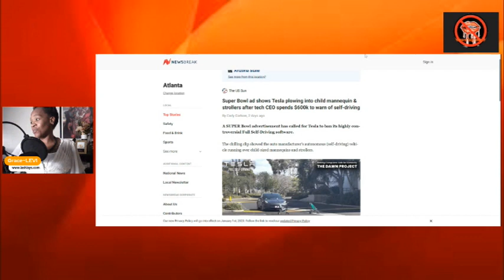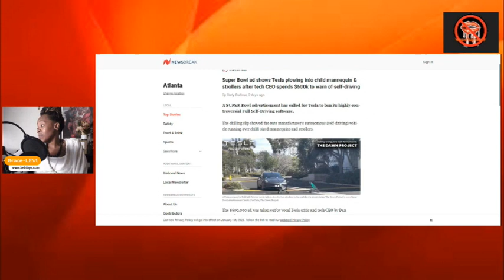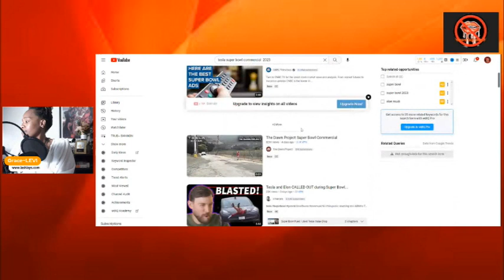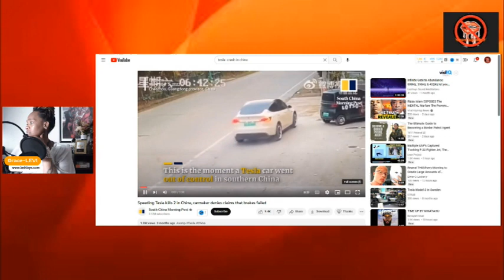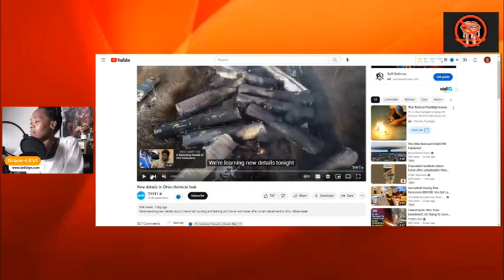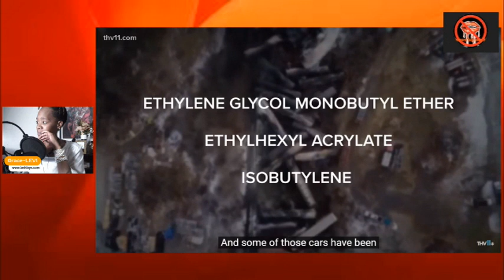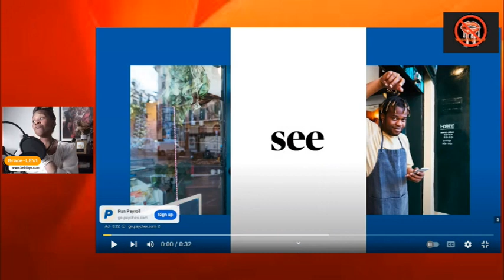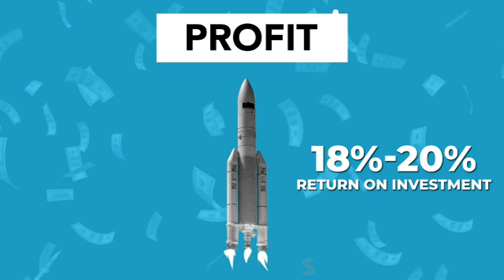Tesla cars out of control! No AI drives will drive for me!